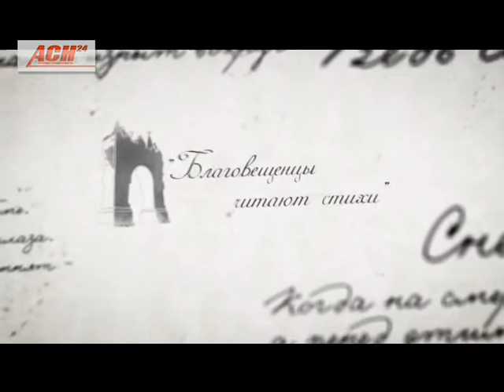Проект "Благовещенцы читают стихи" на телеканале "Свой канал". Программа, посвящённая Дню Победы.